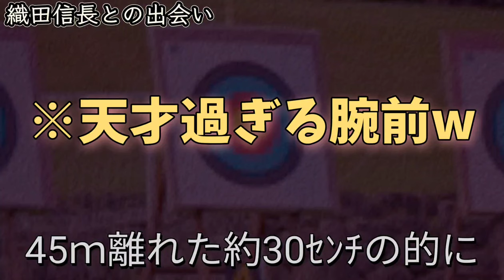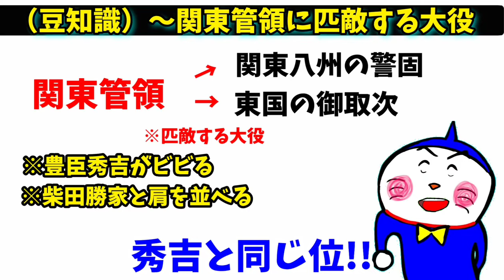【滝川一益】〜えっ⁉不倫相手と感動の結婚???〜『急転直下』の人生です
今回の主役は織田氏の宿老・滝川一益です！
織田四天王のメンバーなのですがどこか影の薄い存在、、
面白いエピソードあるんで是非動画をご覧ください！

提供者様一覧

【️⭕️音楽】

・DOVA SYNDROME

【️⭕️画像】

イラスト屋

【⭕参考】